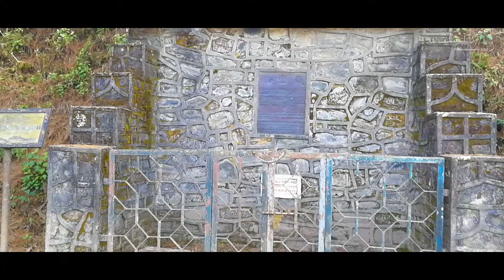Nagarkot Vist |Ghumney Haina Nagarkot | View Tower | Club Himalaya | Bhagari Resort |Mystic Mountain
I am Santosh Shakya from Kathmandu, Nepal. Presently in the field of Digital Photography, Videography as well as Photo & Video Editing.